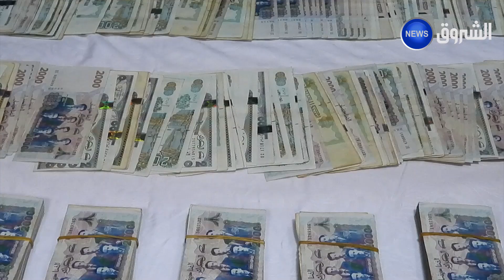العلمــة.. مصالح الأمن تسترجع مسروقات بقيمة مليار و205 مليون